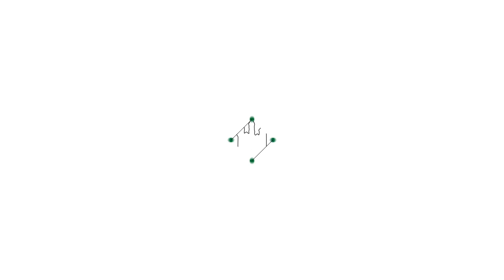Die Jubiläumsgala trotzte dem Wetter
60. Gandersheimer Domfestspiele: Mit mehr als 30 Minuten Verspätung startete gestern ein tolles und abwechslungsreiches Festprogramm auf der Greener Burg.